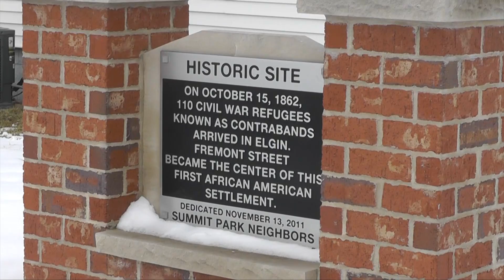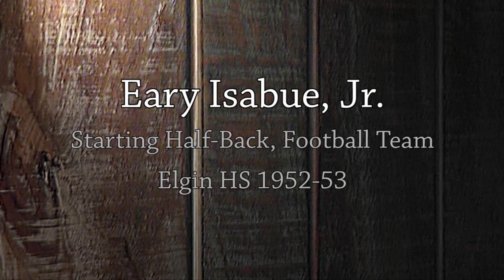Project 2-3-1 sampler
This is a short sampler of the upcoming documentary on Elgin's African American Heritage.